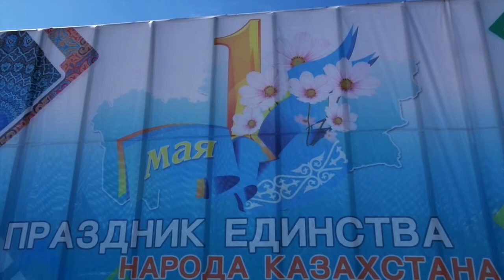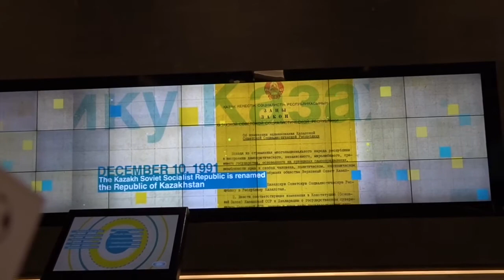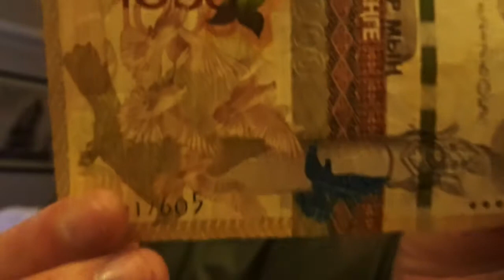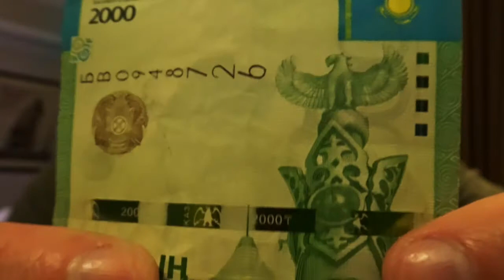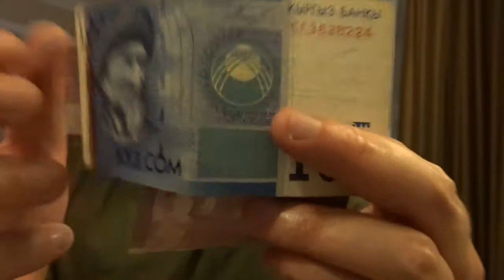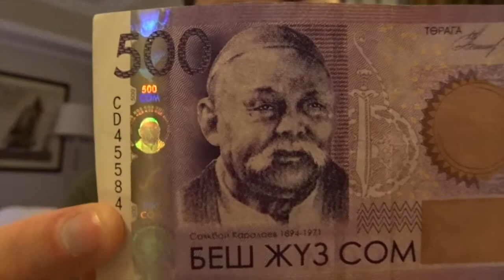ESE VLOG 8 - A DAY IN THE KAZAKH CAPITAL ASTANA, MILITARY PARADE AND TALKING MONEY!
A day out wandering around the capital of Kazakhstan, Astana, including getting to see a Kazakh military parade! Also a look a Kazakh and Kyrgyz currency, the Tenge and Som.